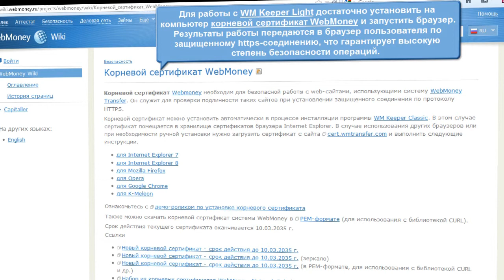Новости WebMoney: С Keeper Mini на Keeper Light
С Keeper Mini на Keeper Light
Участники системы, использующие простой м удобный Kepeer Mini теперь смогут подключать в качестве способа управления идентификатором Keeper Light.
Переход доступен всем участникам системы, имеющим формальный аттестат и мобильный телефон (включено подтверждение через смс).
Приложение Keeper Light обладает полноценными возможностями системы WebMoney Transfer, являясь альтернативой Keeper Classic, но не требующее установки программного обеспечения на компьютер.
Для работы с WM Keeper Light достаточно установить на компьютер корневой сертификат WebMoney и запустить браузер. Результаты работы передаются в браузер пользователя по защищенному https-соединению, что гарантирует высокую степень безопасности операций.